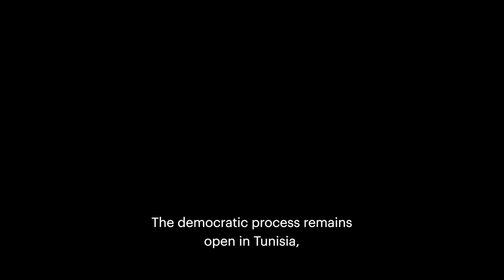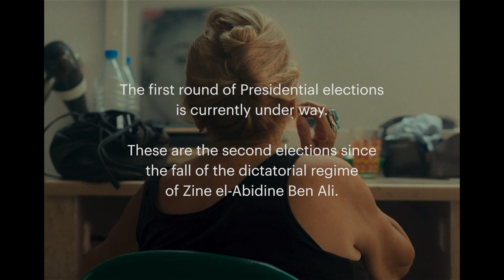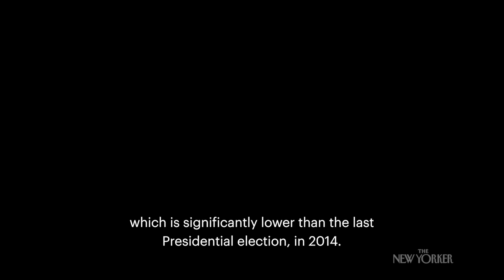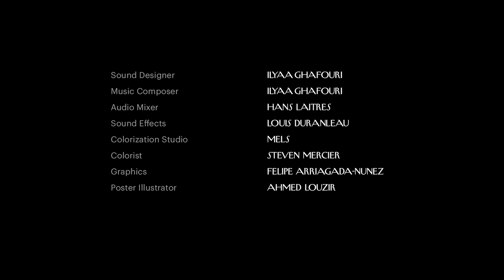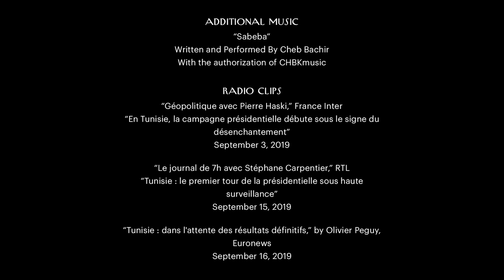The Personal and the Political at a Tunisian Salon | The New Yorker Documentary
In Sarra El Abed’s “Ain’t No Time for Women,” a debate plays out at a hairdresser's as a group of women decide on their preferred Presidential candidates.